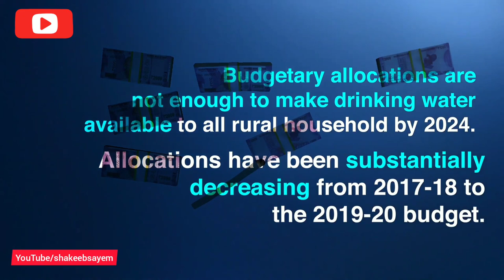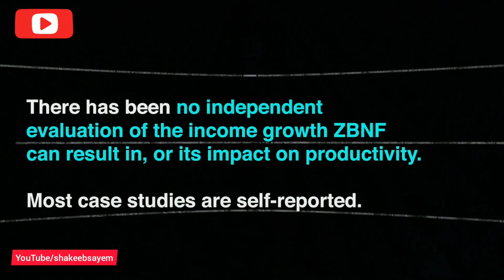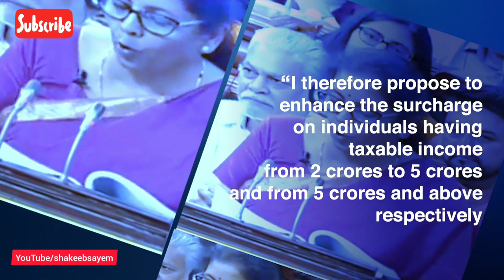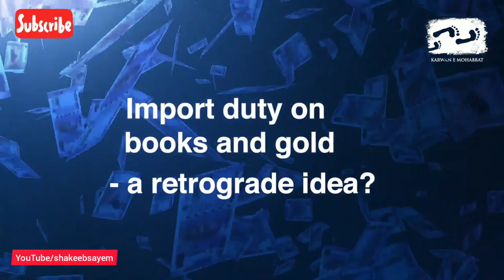Unknown Facts about Indian Economy